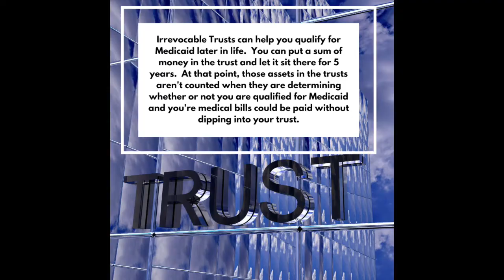Will Medicare cover nursing home costs? Attorney Joseph Marra Estate Planning Attorney Yonkers NY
Many people wonder about what Medicare covers and if it will cover nursing home costs.  Listen to Attorney Joseph Marra as he explains.

The Law Offices of Joseph A. Marra